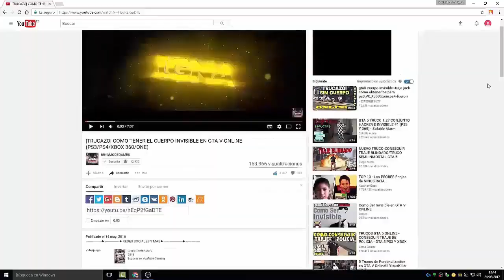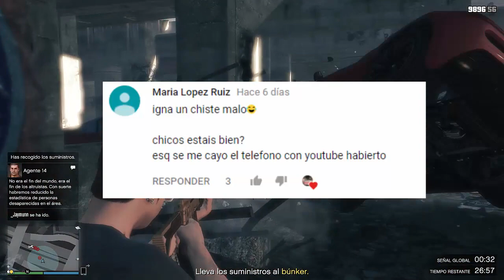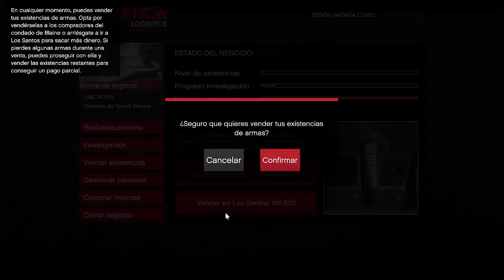TIENES QUE VER ESTOS VEHICULOS OCULTOS DEL NUEVO DLC DE GTA 5 ONLINE! INCREIBLE! DLC SMUGGLER´S RUN!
2)COMENTA ALGO SOBRE EL VIDEO

►COMPRA TU CONSOLE ID PRIVADA (INCLUYE PSID Y MAC PARA MAYOR DURACION)

►ID(PS3): xIGNAMODZGAMESYT
►ID(PS4): IgnaModz
►ID(PS5): IgnaTroll